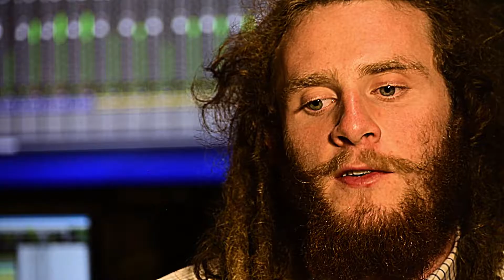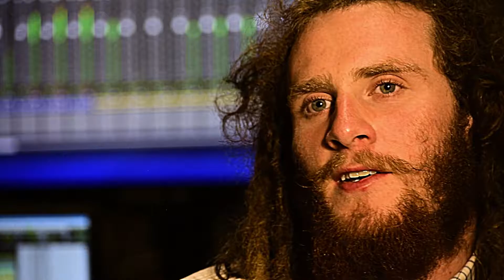Drew,Brenee F16 Profile Synergy